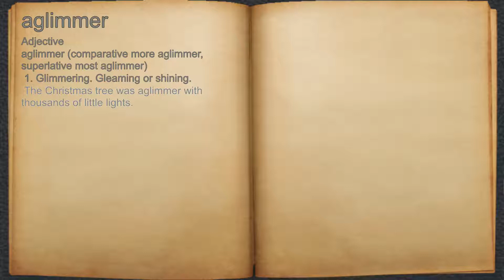What does aglimmer mean?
A spoken definition of aglimmer.

Intro Sound:
Typewriter - Tamskp